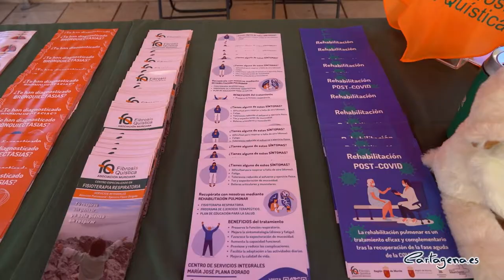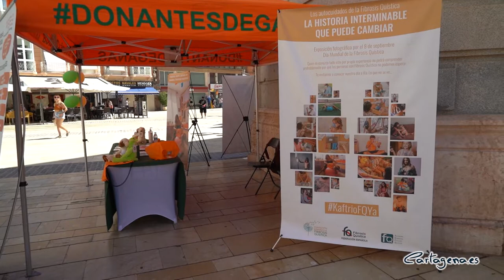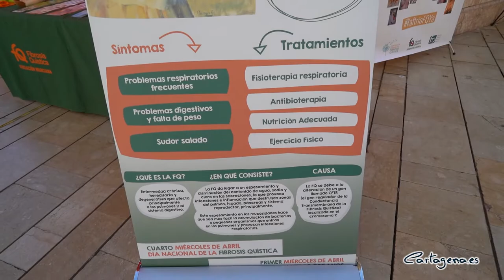Cartagena conmemora el Día Mundial de la Fibrosis Quística pidiendo que se mejore la calidad de...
El Día Mundial de la Fibrosis Quística se celebra en varios países y ciudades de todo el mundo el 8 de septiembre y Cartagena, un año más, se suma a la conmemoración de este día.

La alcaldesa de Cartagena, Noelia Arroyo, ha mostrado su apoyo hacia esta enfermedad catalogada como "rara": "Apoyamos las reivindicaciones de los enfermos de fibrosis quística, una enfermedad considerada hasta hace muy poco como rara, y que en Cartagena afecta a unas 50 personas, entre niños y adultos".

La Fundación Española de Fibrosis Quística, la Federación Española de Fibrosis Quística y la Sociedad Española de FQ han solicitado al laboratorio Vertex y al Ministerio de Sanidad llegar a un acuerdo de financiación en la próxima reunión del CIPM a finales de septiembre, para incluir la indicación pediátrica de Kaftrio en el Sistema Nacional de Salud. Tal y como ha explicado el presidente de la Asociación Murciana de Fibrosis Quística, Xavier Caballero: "Este fármaco no cura la enfermedad, pero corrige y normaliza la vida de los pacientes, aumentando su calidad de vida".

Arroyo ha señalado que lo más importante del Día Mundial de la Fibrosis Quística es pedir que "Todos los enfermos, y especialmente los niños, tengan acceso a los medicamentos, como ya ocurre en el resto de Europa".

Sobre la Fibrosis Quística

La fibrosis quística es un trastorno heredado que causa daños graves en los pulmones, el sistema digestivo y otros órganos del cuerpo. La fibrosis quística afecta a las células que producen moco, sudor y jugos digestivos. Estos líquidos secretados son normalmente ligeros y resbaladizos. Pero en las personas con fibrosis quística, un gen defectuoso hace que las secreciones se vuelvan pegajosas y espesas. En lugar de actuar como lubricantes, las secreciones tapan los tubos, conductos y pasajes, especialmente en los pulmones y el páncreas.